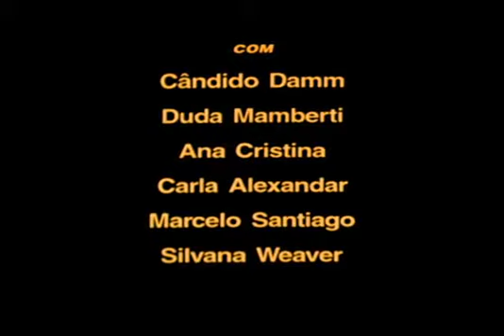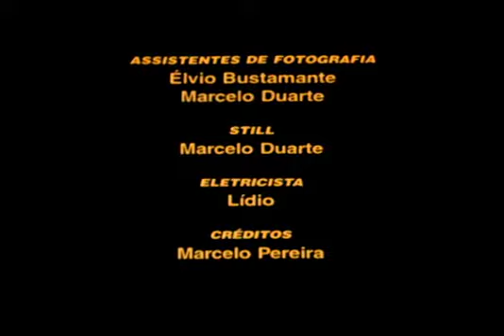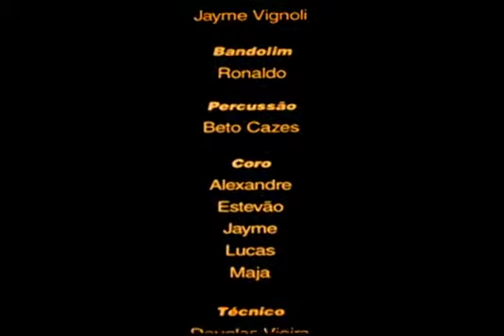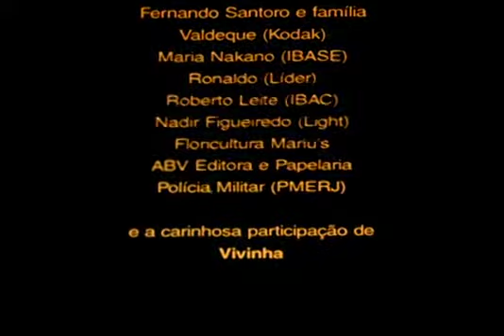"Perdi a Cabeça na Linha do Trem", filme de Estevão Ciavatta.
Sinopse: Tudo o que faz um homem perder a cabeça pode-se encontrar num botequim carioca: a bebida, os problemas financeiros, a religião, a sedução, o sexo e, é lógico, o samba!

Com: NELSON SARGENTO, HELENA IGNEZ, AMIR HADDAD, CÂNDIDO DAMM, DUDA MAMBERTI, CARLA ALEXANDAR, ANA CRISTINA.
Seleção Oficial  Festival de Gramado 1993
Direção - ESTEVÃO CIAVATTA PANTOJA
Roteiro - ESTEVÃO CIAVATTA PANTOJA  e JÚLIO CÉSAR CARVALHO
Direção de Fotografia - RALF TAMBKE
Direção de Arte - ROSANE SVARTMAN
Produção Executiva - MÁRCIA MEDEIROS
Montagem - ESTEVÃO CIAVATTA PANTOJA
Som Direto - VITOR SEBASTIAN
Direção Musical - JAYME VIGNOLI
Música tema - A CABEÇA (PAULINHO DO CAVACO)
Produtora - UNIVERSIDADE FEDERAL FLUMINENSE
Bitola: 16mm
Tempo: 14 min
Ano: 1992
“Perdi a Cabeça na Linha do Trem”
Filme de formatura de Estêvão Ciavatta no Curso de Cinema da UFF 1992